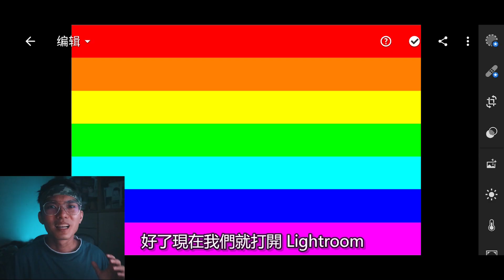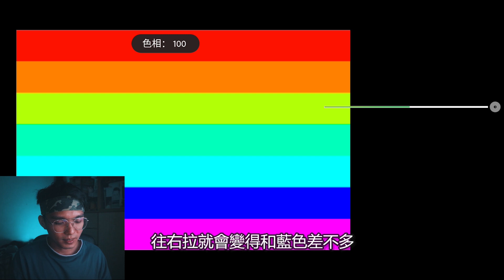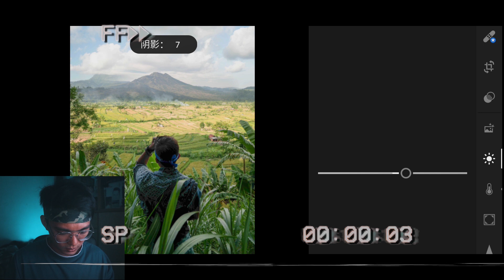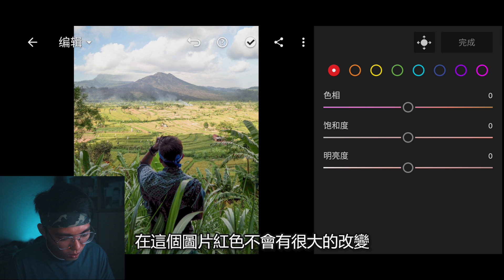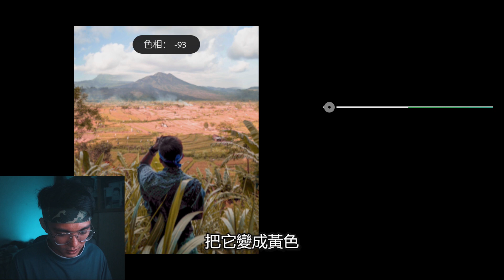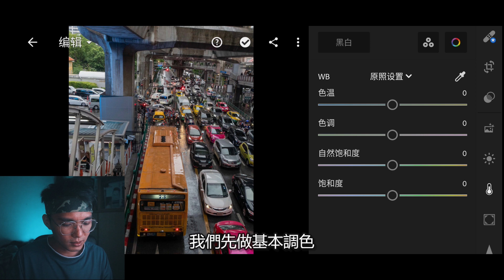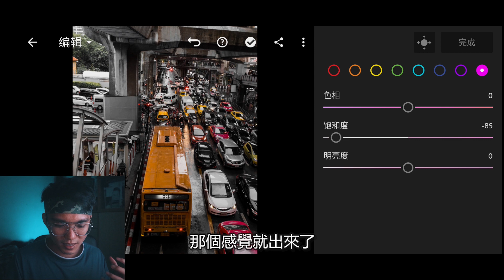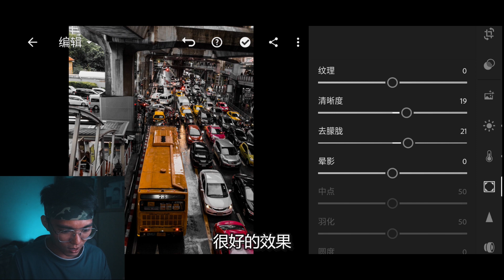用 LIGHTROOM 的 HSL 功能來局部調色！？🎨 輕鬆教你調出網紅 青橙/暗金色調！📸 從零開始學！📸 EP 3: HSL 顏色工具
ADOBE LIGHTROOM 不懂如何開始？看完這一期影片你就能清楚了HSL 顏色工具！😍 這是 LIGHTROOM從零學起系列的第三集，看完了小白都能變修圖大師！
Lightroom Mobile Photography Tutorial 2021 (HUE SATURATION LUMINANCE EXPLAINED!)

0:00 簡介
0:37 LIGHTROOM 顏色工具HSL 是什麼？
1:02 詳細解說Lightroom Hue Saturation Luminance
3:18 一起來調色！圖片1 網紅青橙色調
6:53 一起來調色！圖片2 INS 暗金色調
9:11 Davidddodle 調色懶人包！